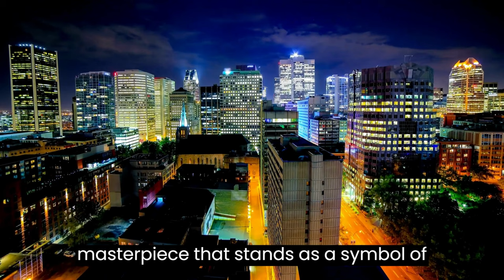Montreal|Montreal in 1 minute|1 minute cities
Montreal, a vibrant city in the province of Quebec, Canada, is a captivating blend of rich history, diverse culture, and modern innovation.

At its heart lies Old Montreal, a historic district with cobblestone streets, centuries-old architecture, and charming cafes. The Notre-Dame Basilica, with its intricate Gothic Revival design, is a masterpiece that stands as a symbol of the city's cultural heritage.

Montreal's cultural scene is thriving, with numerous museums, galleries, and theaters. The Montreal Museum of Fine Arts and the Montreal Museum of Contemporary Art offer a glimpse into the world of art, while the Place des Arts hosts a variety of performances, from classical music to avant-garde theater.

The city's culinary scene is legendary, with a fusion of French and North American flavors. You can savor world-class cuisine in renowned restaurants or indulge in local specialties like poutine and bagels.

Montreal's festivals are a highlight of its cultural calendar. The Montreal Jazz Festival, Just for Laughs Comedy Festival, and the International Fireworks Competition are just a few of the city's internationally acclaimed events.

With its welcoming bilingual culture, green spaces like Mount Royal Park, and a commitment to sustainability, Montreal is a dynamic and inclusive city. It's a place where tradition meets innovation, where history is celebrated, and where creativity knows no bounds. Montreal invites all who visit to explore its diverse neighborhoods and immerse themselves in its rich cultural tapestry.